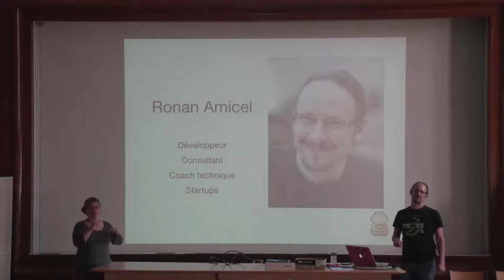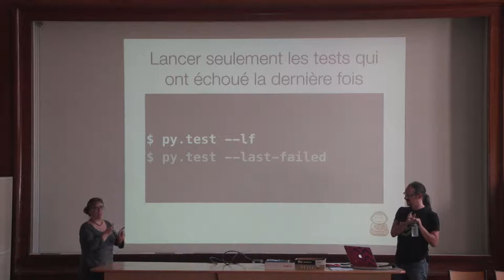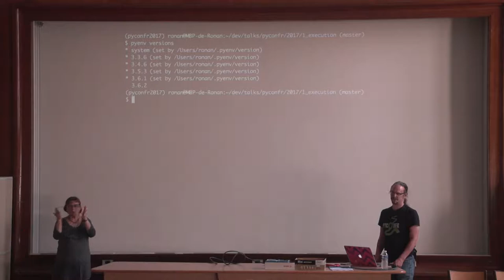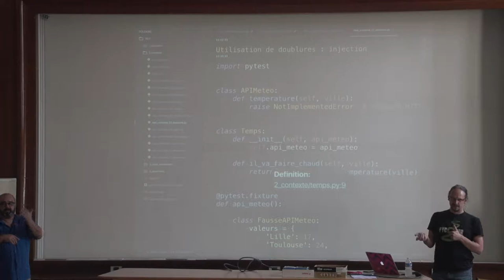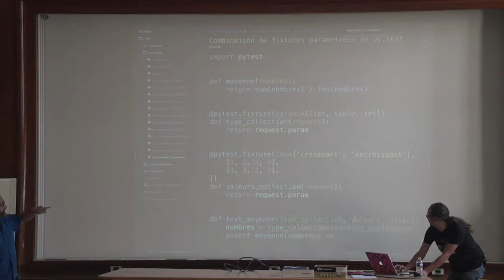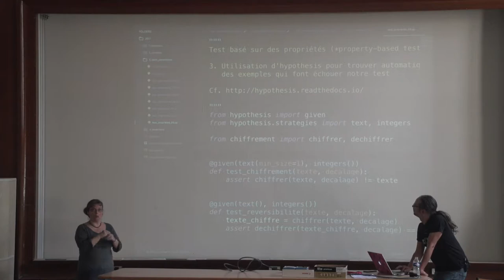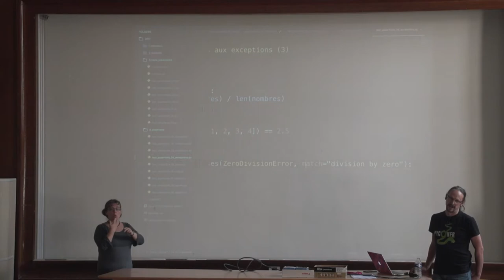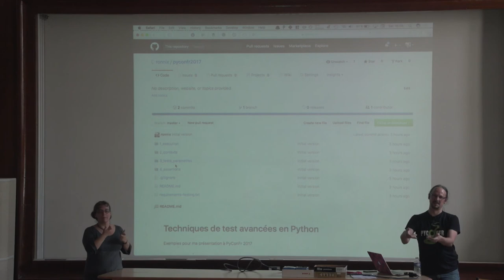Techniques de test avancées en Python par Ronan Amicel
Cette conférence présente différentes techniques de test avancées en Python, telles que :
- lancer ses tests sur plusieurs versions de Python avec tox et pyenv
- remplacer un objet par une imitation avec unittest.mock
- geler le temps un instant avec freezegun
- simuler une API REST distante avec responses
- tester plusieurs scénarios avec des tests paramétrés
- tester des propriétés en générant automatiquement des cas aléatoires avec hypothesis

Cette conférence s'adresse aux développeurs Python de niveau intermédiaire ou avancé, qui ont déjà écrit des tests automatisés et veulent approfondir le sujet.